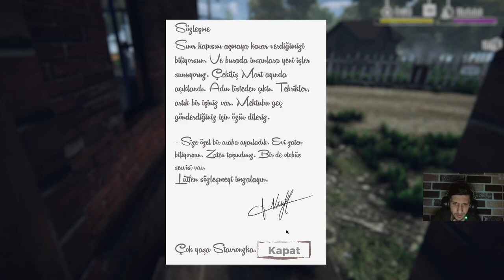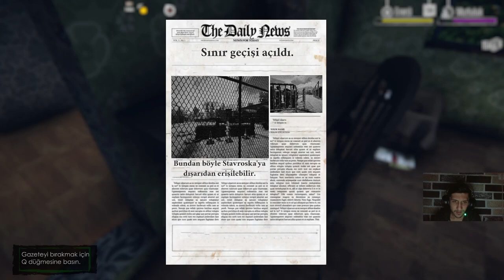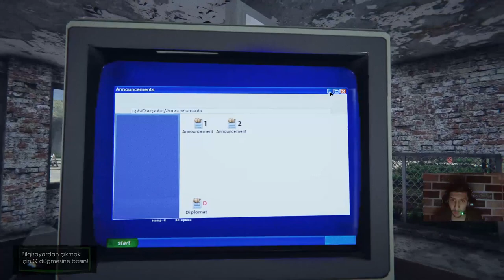Border Officer Bölüm 1 İlk İşimi Buldum Çalışmaya Başladım Evdekiler Mutlu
Habersiz Kalmayın!

🎬 İlginizi Çekebilir